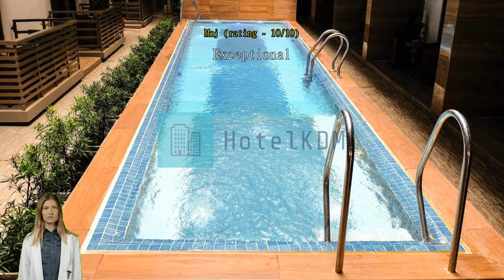Review The Piccolo Hotel of Boracay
The Piccolo Hotel of Boracay

For travelers who want to take in the sights and sounds of Boracay Island, The Piccolo Hotel of Boracay is the perfect choice. Its convenient location right in the city center allows you more time to see all that Boracay Island has to offer. Enjoy more possibilities on your vacation at The Piccolo Hotel of Boracay, with its convenient location just 12.0 km from the Ariel's Point.
At The Piccolo Hotel of Boracay, the excellent service and superior facilities make for an unforgettable stay. Free internet access provided within the hotel keeps you connected throughout your stay. Airport transfer services can be booked before your check-in date, to ensure a smooth and convenient arrival or departure. For those driving their own car, parking is available for guests.
Always get the assistance you need with front desk services including concierge service, luggage storage and safety deposit boxes. Booking the best tickets and getting the hottest restaurant reservations are made easy with help from the hotel's ticket service and tours. For longer stays or whenever you need it, the dry cleaning service and laundry service keep your favorite travel outfits clean and available. Feel like doing nothing? Available services like 24-hour room service, room service and daily housekeeping let you get the most out of your time at the The Piccolo Hotel of Boracay.
For health reasons, smoking is not permitted anywhere inside the hotel. For guests who would like to smoke, the designated smoking areas are available.
All rooms at The Piccolo Hotel of Boracay are designed and decorated to make guests feel right at home. Enjoy your stay even more at the hotel, knowing that some selected rooms include linen service, blackout curtains and air conditioning. Some rooms at The Piccolo Hotel of Boracay are available with design features like a balcony or terrace. For a bit of entertainment, guests will find television and cable TV available in some selected rooms.
Don't worry about being thirsty as a refrigerator, a coffee or tea maker, bottled water, instant coffee and instant tea are provided in some guestrooms. Bathroom amenities are just as important as others, and at the hotel you'll find a hair dryer, toiletries and towels available in some guest bathrooms.

Every day at The Piccolo Hotel of Boracay begins with a delicious complimentary breakfast. A number of great dining options at the hotel assures that you'll always have convenient and delicious choices. A great night out couldn't be easier! Enjoy a fun evening without traveling outside at the bar. At The Piccolo Hotel of Boracay you can even have groceries delivered to your room with their convenient service.
Are you a great cook? Make your own meals in-house at the hotel's shared kitchen.
Enjoy the countless activities offered at The Piccolo Hotel of Boracay. A relaxing end to every day is possible with a visit to the massage and hot tub. Don't forget to make a visit or two to the hotel's pool. Burn off you vacation calories with a quick visit to the hotel's fitness facility.
Family time on relaxed evenings is easy with the hotel's shared lounge and TV area.

Don't spend all your time inside while in Boracay Island! Chill out in the beach or just watch the waves on warm days at White Beach located 1.4 km away. An island is the ultimate getaway, and you can find yourself on one at Crocodile Island which is just 3.2 km away.

Compared to other accommodations in Boracay Island, facilities here are rated higher than 87% of them.